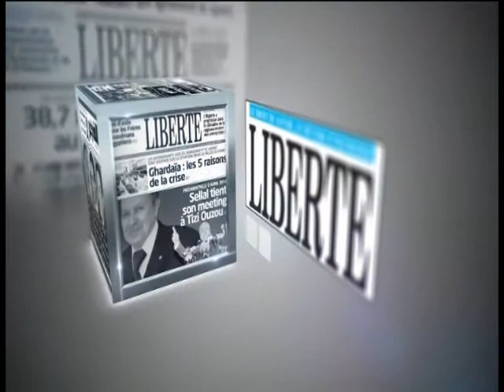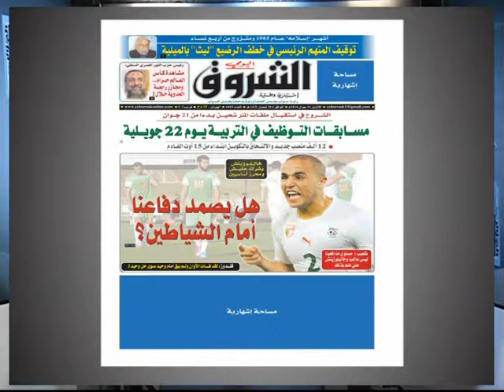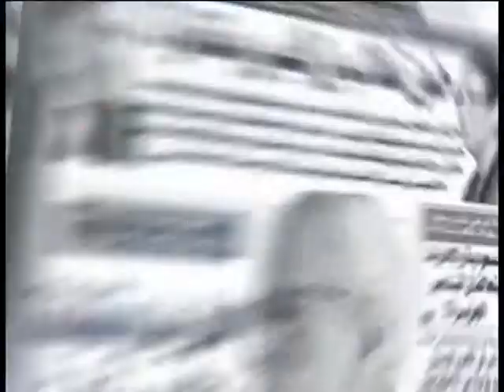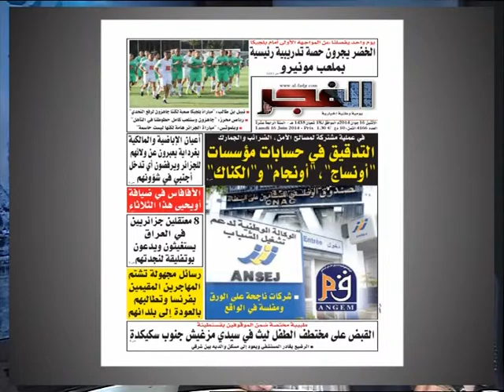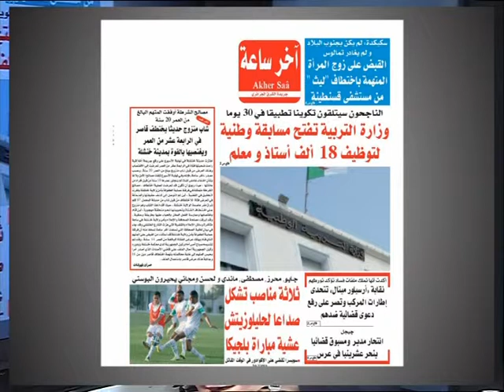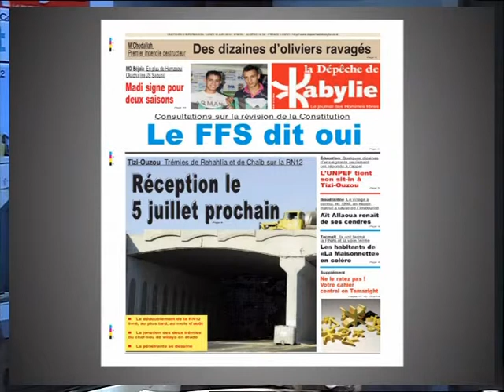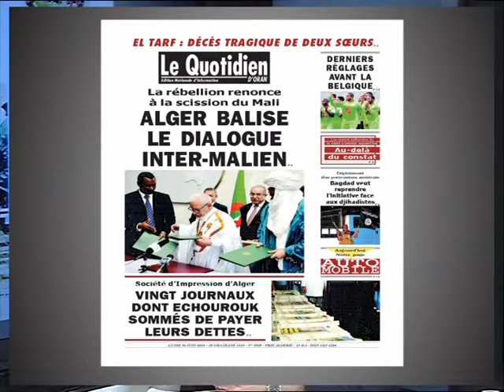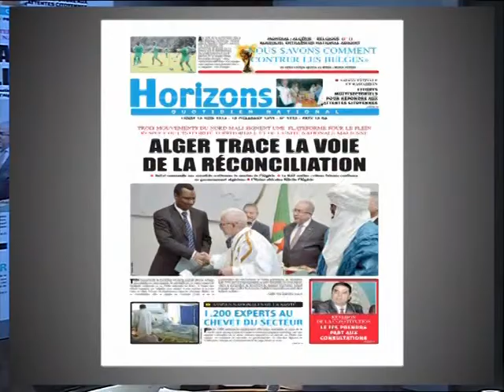sahafa 16 06 14